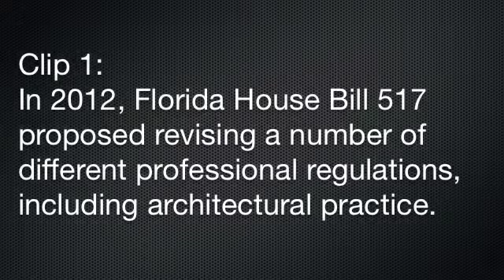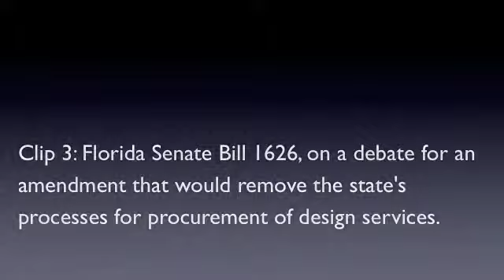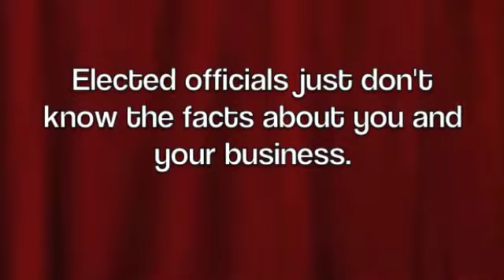Architecture & Legislators: What Do They Know?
What do your state legislators know about architects and the profession? Here are some examples.